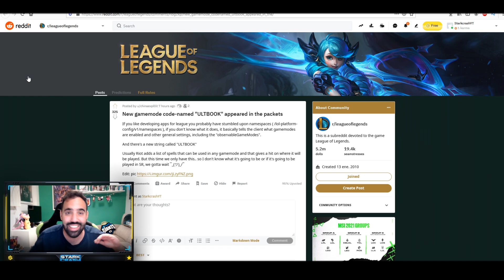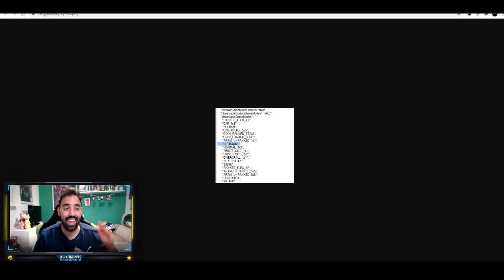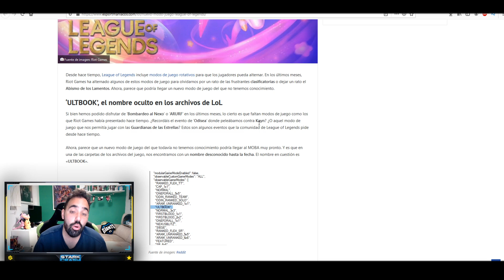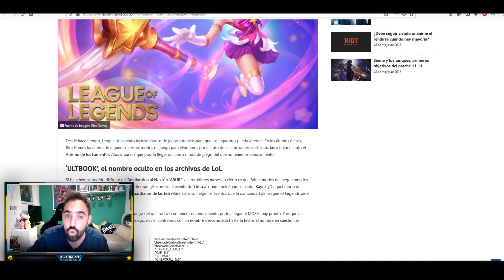😱UN NUEVO MODO DE JUEGO "ULTBOOK" PODRIA LLEGAR PRONTO A LEAGUE OF LEGENDS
Muy buenas mi querida Tular Army!Muy buenas panas tremendo modo de juego nuevo podria venirse a league of legends!Voy a estar muy atento a este ULTBOOK como posible nuevo modo de juego

🚀Mis Videos recomendados:
⏱️ Marcadores de tiempo⏱️
0:00 ►